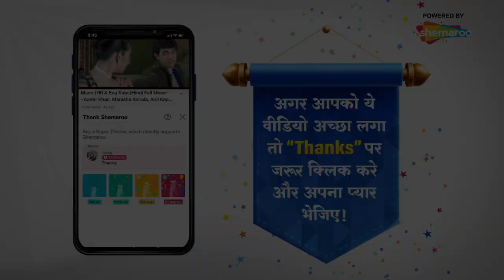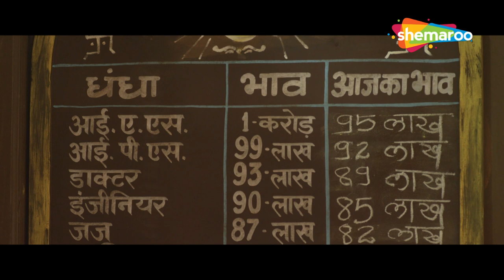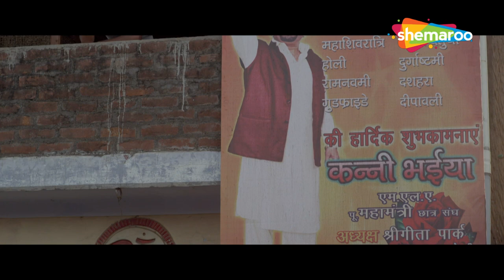हर आदमी के तैराकी के पीछे एक औरत का हाथ होता है | YAHAN SABHI GYANI HAIN | Neeraj Sood | Atul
The story revolves around a delusional and dysfunctional "Kanpuriya" family, are told of having hidden ancestral treasure. But in the process of finding the treasure, find the true lesson of life.

YOR: 2020
Starcast: Atul Srivastava, Neeraj Sood, Apoorva Arora
Director: Anant Tripathi
Producers: Alka Sharma, Siddhant Sharma, Sidhartha Sharma
Writer: Anant Tripathi